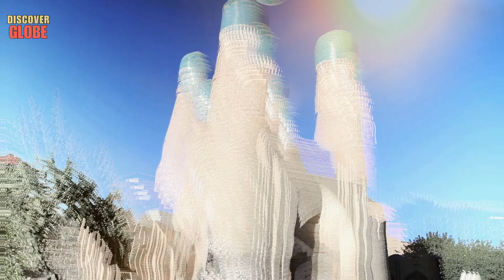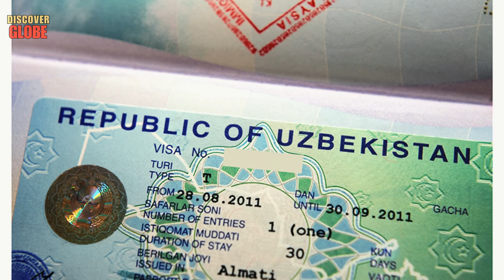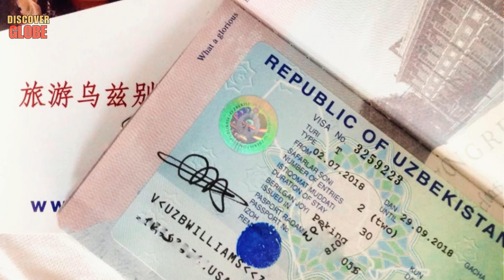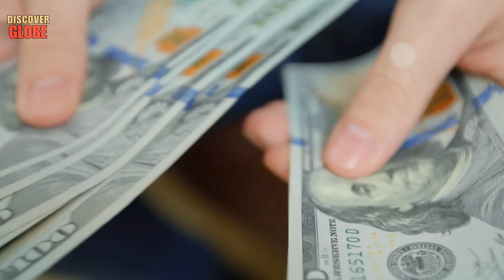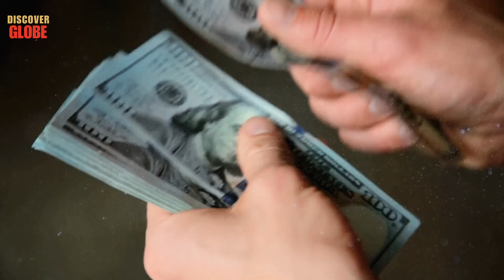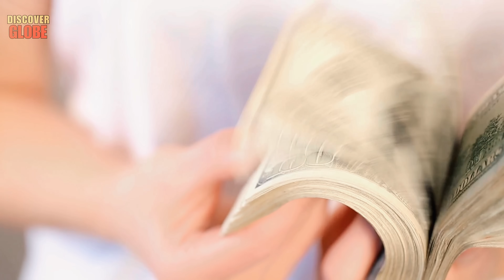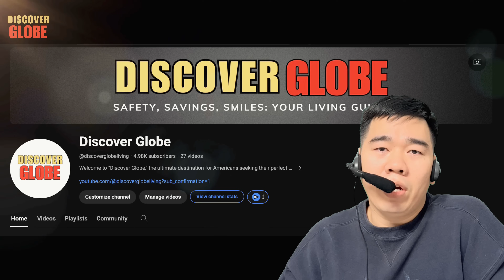Life in UZBEKISTAN: CHEAPEST Middle Asian Country With LOVELY WOMEN To live & Retire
Welcome to Discover Globe, where we dive deep into life in Uzbekistan, one of the cheapest countries in the world to live and retire! Today, we're exploring the cost of living in Uzbekistan and what makes it such a unique destination. From bustling bazaars to serene landscapes, Uzbekistan offers an unparalleled experience for those considering living abroad. Whether you're drawn by the affordability or the vibrant culture documented in our latest Uzbekistan documentary, join us as we uncover why life in Uzbekistan is attracting people from all corners of the globe.

Key Moments:
00:02 life in uzbekistan.
00:26 1. Overview of Uzbekistan, cost of living in uzbekistan.
02:48 2. History, cheapest countries in the world.
04:42 3. Retirement visa, Uzbekistan documentary.
05:48 4. Country worth living in, living abroad.
08:34 5. Cost of living.
11:06 6. Women.
14:24 7. Culinary culture and people.
17:54 8. Cuisine That Delights, Seasonal Tips and Evening Entertainment.
20:00 9. Transport and Industry: The Chevrolet Phenomenon.
21:52 10. Sports, A Hub of Art and History and Pilaf.
25:29 11. Modern Challenges and Opportunities.